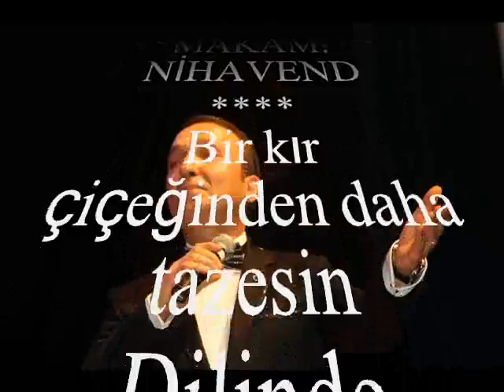Vedat Kaptan YURDAKUL-Bir Kır Çiçeğinden Daha Tazesin (NİHAVEND)R.G.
SOLİST:
*V.KAPTAN YURDAKUL*
VİDEOYU YAPAN
*RECEP GAYRETLİ*
GÜFTE: MUSTAFA NÂFİZ IRMAK
BESTE: KEMÂNÎ SADÎ IŞILAY
USUL: DÜYEK
MAKAM: NİHAVEND
Bir kır çiçeğinden daha tazesin
Dilinde bülbülün hecesi gizli
Ruhuma su gibi akıyor sesin
Bir demet neşesin gonca benizli
Yüzünde o renk ne gül mü şafak mı?
Kâkülün alnında nurdan duvak mı?
Gözlerin güneşten daha sıcak mı?